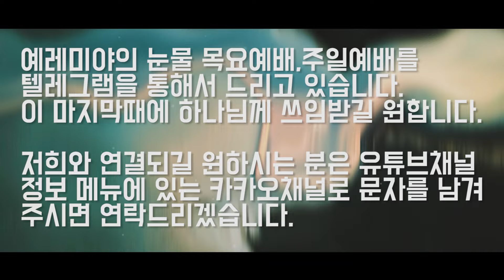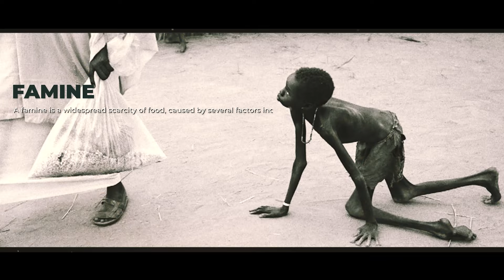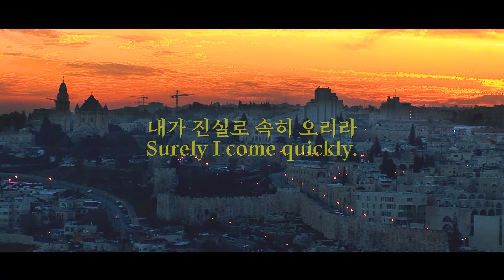두권의 책 2